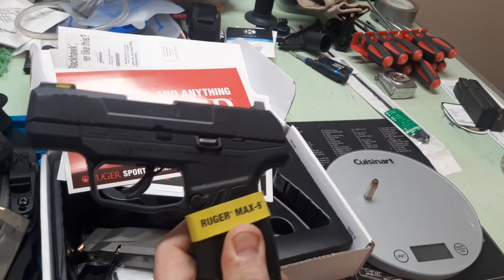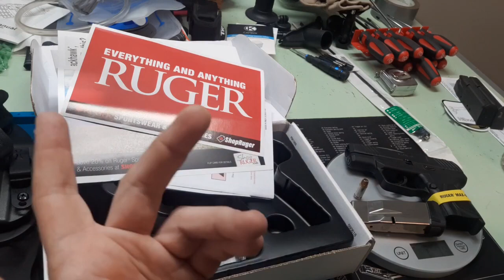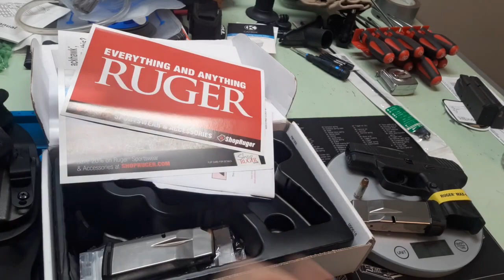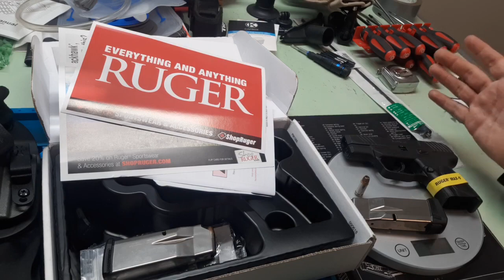The Ruger MAX 9 Pro is a lot Better Budget Micro 9mm Pocket Carry than You Think!Easy CCW Perfected!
I recommend Carrying LEGALLY EVERYDAY in a GOOD HOLSTER such as Tulster Holsters found here for 15% Off w/ code danthewolfman or I have a page with Other Options listed below!
I REALLY LIKE HAVING at least a Front Night Sight on a Carry Piece so
TRUST ME YOU NEED A GOOD GUN BELT, I use a Crossbreed or Foundation EDC Belt

You Need a Good Holster, try Tulster Above or something like a Crossbreed if you need extra comfort all day at work or have a Tactical Muffin Top.  Pocket Carry, Bellyband or special items for women may also be a good choice for you if done safely
Improve your skills w MantisX Dry Fire, especially since Ammo is still so expensive!

Don't forget to look around the site & add on things you may need like a Safe, Flashlights, Hearing & Eye Protection, Medical Gear for Car/Home/On Person Carry, Gun Oil & Cleaning Kit etc.

Take your training to a new level with Photo Realistic Hard Card Stock Targets Use Code DanTheWolfman

iwb aiwb appendix comfortable crossbreed holster tulster options accessories

The Ruger MAX 9 Pro is a lot Better Budget Micro 9mm Pocket Carry than You Think!Easy CCW Perfected!  Value optics ready night sight fiber optic max9 max-9 compact

Sylvester Stallone Stunt Double Ready to Remake Homage or TV shows Cobra, Tango & Cash, Assassins, Nighthawks...Martial Arts News Feuds Feud Also, the Modern Day ACTUAL Next NEW REAL STEVEN SEAGAL THAT CAN ACTUALLY MAKE AIKIDO & Systema Standing Locks work FOR REAL vs PRO MMA Fighters Ready to Remake Above the Law & Out for Justice! Learn how to Fight like John Wick Batman

Atlanta ATL Georgia SAG Actor & Stuntman stunts fight coordinator 5'11" 4 Black Belts, Pro MMA Fighter & Commentator, Firearms Expert. Best Fight Clips Highlight Highlights Above the Law, Out for Justice, Hard to Kill, Die Hard, Lethal Weapon, TV show sequel , 1,2,3,4,5,6

Blend REAL Karate, Judo,& Russian Martial Arts Systema + Aikido JKD Wing Chun Kung Fu while keeping Real Self-Defense in mind.

Micro 9's battle royal face off head to head
Martial Arts Journey vs Hard2Hurt vs Sensei Seth Master Wong vs Rokas vs Karate Nerd vs Jesse Enkamp vs Icy Mike drama news talk feud war vs gx4 vs g3c vs glock vs p365 vs p365xl vs hellcat vs shield light lightweight hi capacity hi-capacity small tiny plus vs smith & wesson vs sig vs springfield vs taurus bug backup gun budget under $500 gel ammo .38 .380 lcp max @PaulHarrell @hrfunk @LuckyGunner @GunSam @LionquestFitness @TheKentuckyPatriot  @crossbreedholsters @Tulster